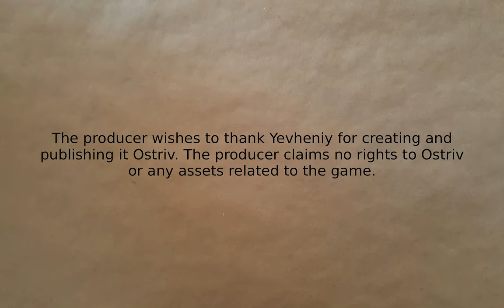Ostriv - Tri-Town Alpha #16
Balancing the budget. Pontificating about future development.